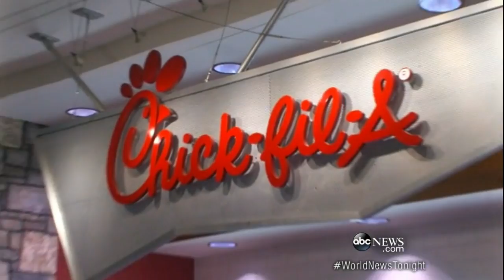Target Employees Help Boy Prepare for First Job Interview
Yasir Moore, 15, went to Target to buy a clip-on tie, but got so much more.